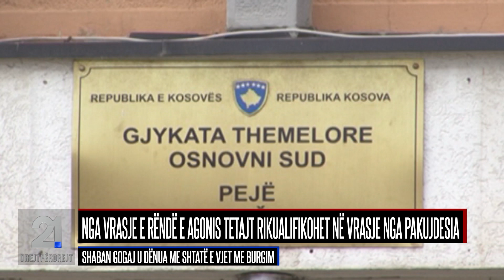21 Drejtpërdrejt 14.10.2022